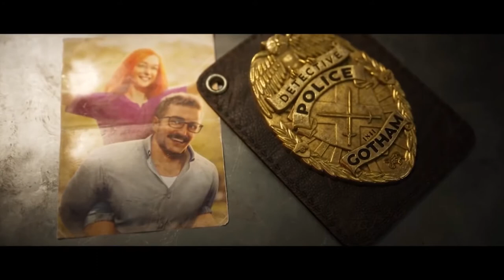Gotham Knights - Premiere Trailer ( HD ) | DC Fandome | Gaming Room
Watch the world premiere of Batman: Gotham Knights.

Batman is dead. It is now up to the Batman Family - Batgirl, Nightwing, Red Hood and Robin - to protect Gotham City, bring hope to its citizens, discipline to its cops, and fear to its criminals.